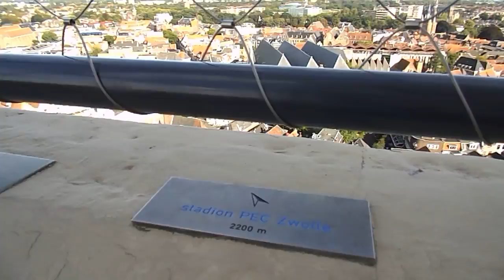Peperbus 360 Zwolle Open dag 2016 over city view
view from top of peperbus basilica tower